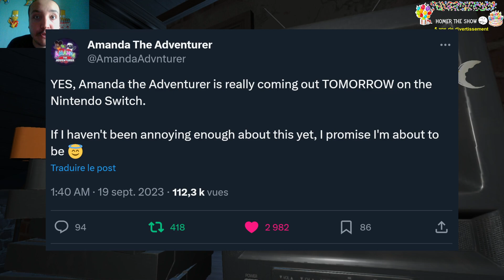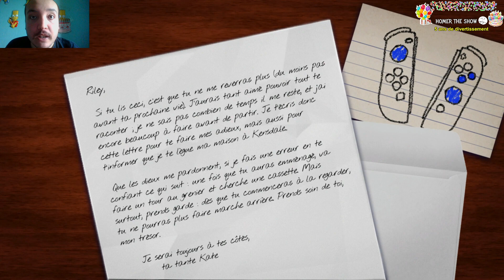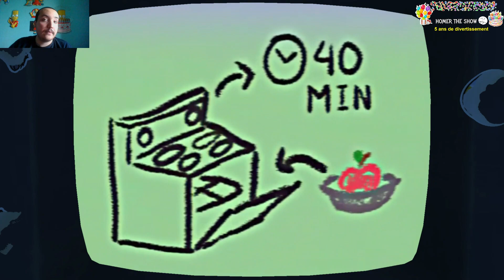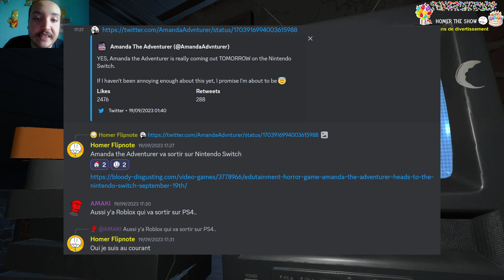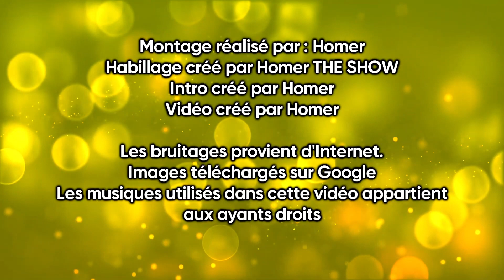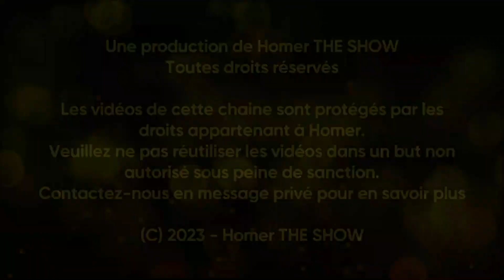On joue à Amanda The Adventurer sur Nintendo Switch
Nous allons jouer à la version Nintendo Switch du jeu d'horreur Amanda The Adventurer.
Le jeu Amanda The Adventurer a eu récemment une version Switch qui est sorti il y a quelques temps.
J'ai décidé de faire cette vidéo pour découvrir cette version de Amanda The Adventurer sur la Nintendo Switch.

Revoir la vidéo depuis le début : 0:00​​​​​​
Mon discord : homerflipnote
Matériel utilisée pour les vidéos :
montage : Sony Vegas Pro 13
enregistrement voix : Audacity
stream : OBS Studio
miniature : Paint + Adobe Photoshop
Capture : OBS Studio, Webcam